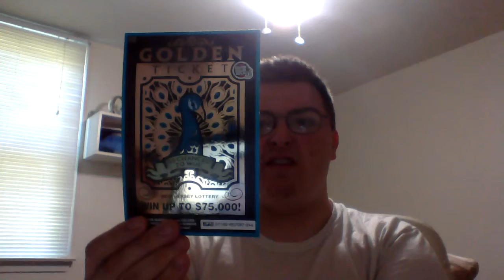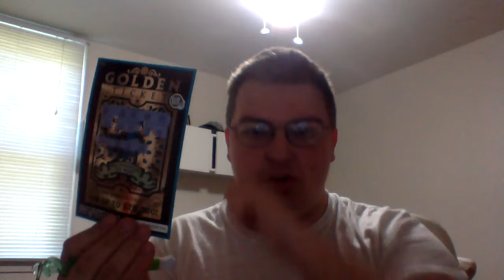$5 Golden Ticket from the New Jersey Lottery (86th Upload)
Will I win this time by scratching a $5 Golden Ticket from the New Jersey Lottery?